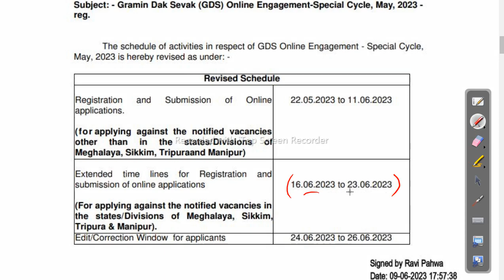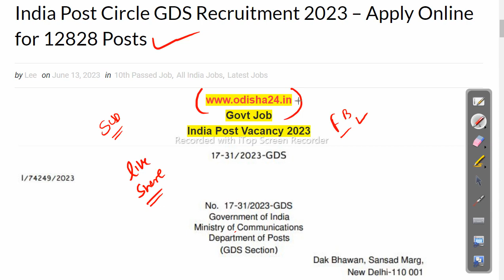Indian Postal GDS Recruitment 2023 | Odisha Govt Job 2023 | Odisha Job Updates | Odisha Job Details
Welcome to Odisha Job Details, your trusted source for the latest updates on government job opportunities in Odisha for the year 2023. In this video, we bring you the most recent information on the Indian Postal GDS (Gramin Dak Sevak) recruitment for 2023. If you're interested in Odisha government job updates and want to stay informed about the Indian Postal GDS vacancies, you're in the right place.

[Heading: Overview of Indian Postal GDS Recruitment 2023]
In this comprehensive video, we provide a detailed overview of the Indian Postal GDS recruitment process for the year 2023. We focus on the specific job opportunities available in Odisha and aim to provide you with valuable insights into the Gramin Dak Sevak role, its significance, and the application process.

[Heading: Key Takeaways from the Video]
Here are the key points covered in this video:
- Detailed information on the Indian Postal GDS recruitment for 2023 in Odisha
- Eligibility criteria, educational qualifications, and age limit for the Gramin Dak Sevak position
- Insights into the application process, including important dates, documents required, and online application portals
- Job responsibilities and duties of a Gramin Dak Sevak
- Salary structure, allowances, and benefits for Indian Postal GDS employees
- Career growth opportunities within the Indian Postal Department
- Real-life success stories and experiences of individuals who have secured Gramin Dak Sevak positions
- Useful resources, websites, and references to further assist you in your Indian Postal GDS job search

If you find this video informative and helpful, please consider liking it and subscribing to our channel, "Odisha Job Details," for more updates on Odisha government job opportunities, including the Indian Postal GDS recruitment.

[Heading: Additional Tags and Keywords]

We hope it provided you with valuable information and insights into the Indian Postal GDS recruitment for 2023 in Odisha. OdishaJobReporter,
odishajobreporter,
fmmanoj,
odisha job reporter,
odisha job,
odisha job info,
ics tips,
odia space,
fm manoj,
laxmidhar sir,
govt jobs,